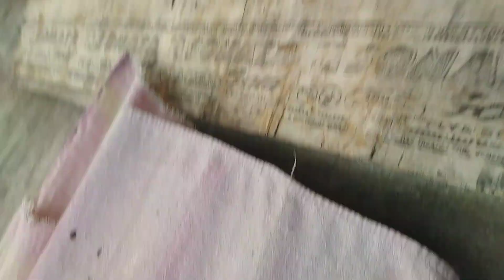GOA RE FIRST TIME MINI BLOG || ECHAA BAHA OFFICIAL